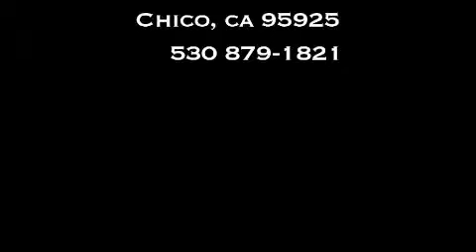Avenue 9 Gallery Naty Osa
Naty Osa writes books for children